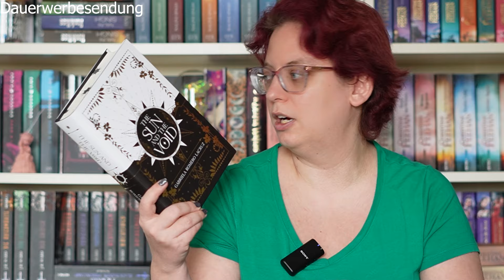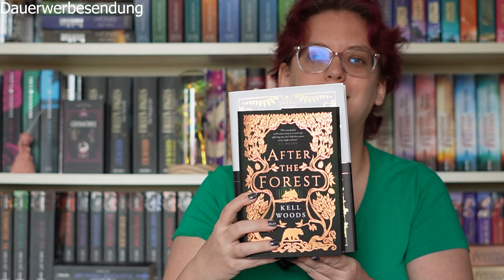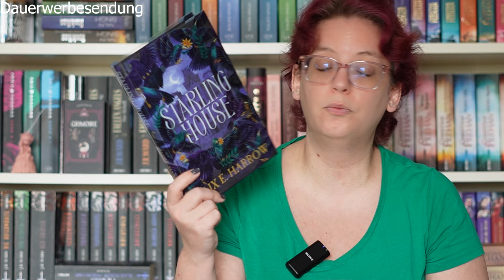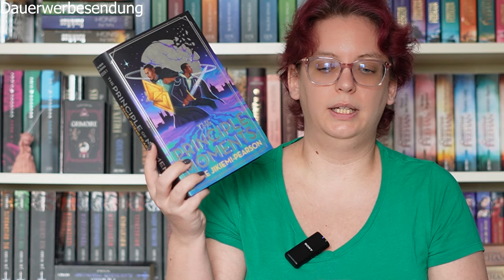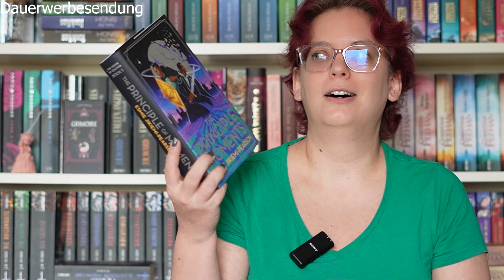Rückblick 2023 - Illumicrate Buchboxen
Ein kleiner Rückblick auf die Buchboxen von der Illumicrate aus 2023. Dabei kam eine kleine Erkenntnis für mich.

Bücher:
Witch King von Martha Wells

The Sun and the Void von Gabriela Romero Lacruz

The Jasad Heir (1)  von Sara Hashem

Guardians of Dawn - Zhara von S. Jae-Jones

A Study in Drowning von Ava Reid

After The Forest von Kell Woods

What the River Knows (Secrets of the Nile Book 1) von Isabel Ibañez

Starling House von Alix E. Harrow

Info:
Werbung - selbstgekauft

Mein Equipment:
Sony Alpha ZV-E10

Sony ECM-W2BT Drahtloses Mikrofon